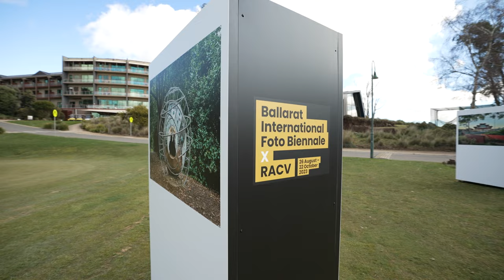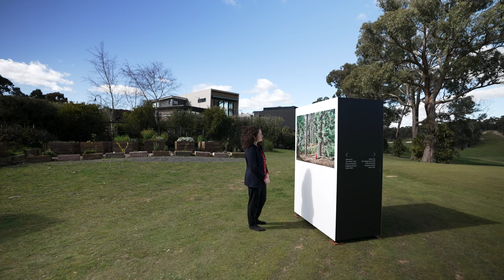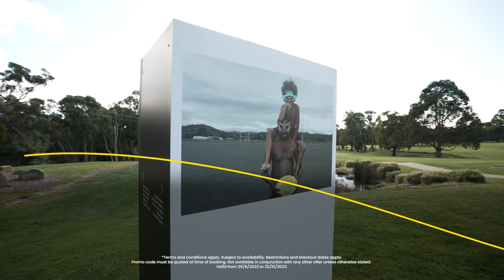The Ballarat International Foto Biennale is back for another season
Australia’s most significant photography festival, the Ballarat International Foto Biennale, is back in Victoria celebrating The Real Thing.